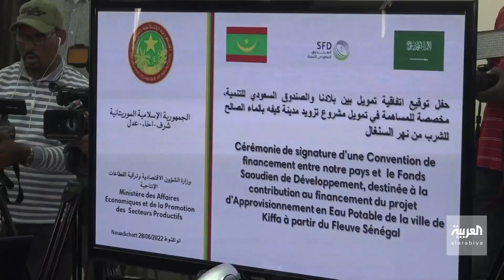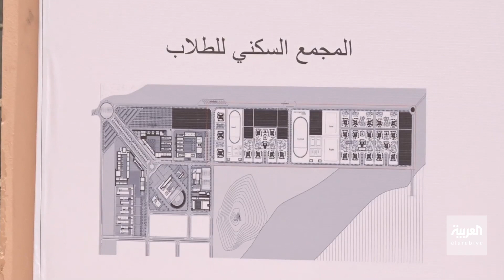قرض سعودي ضخم يوفر مياه الشرب لخمس سكان موريتانيا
يوفر مياه الشرب لعشرين في المائة من السكان في البلاد.. السعودية تقدم قرض ميسر قيمته 100 مليون دولار لتمويل المرحلة الأولى من أكبر مشروع مائي في